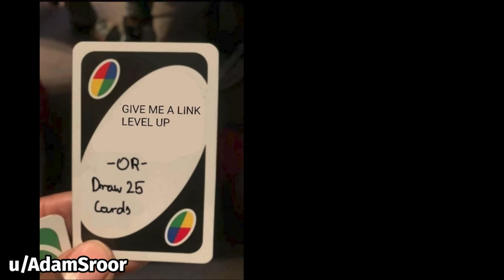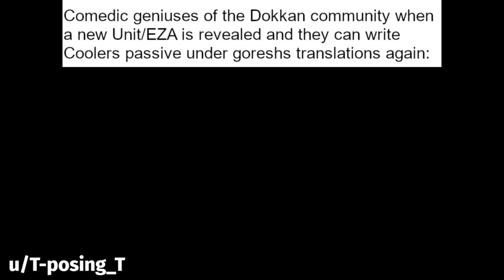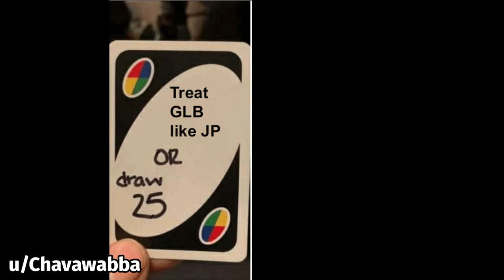DOKKAN BATTLE MEME COMPILATION V4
dbz, meme, memes, dokkan memes, funny, dank, fresh